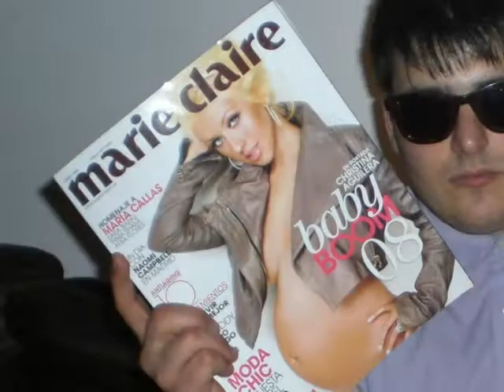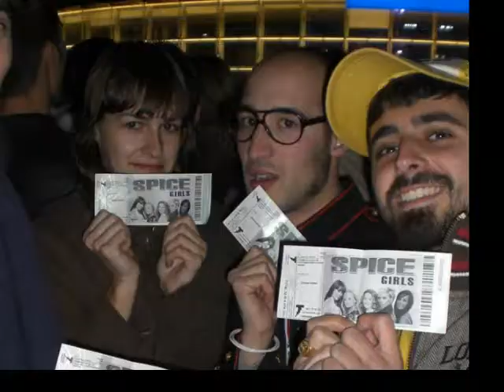Viaje Spice Girls madrid 07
seleccion de fotos